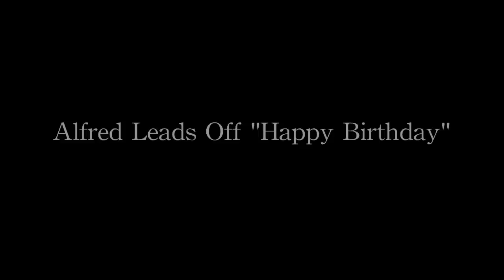Celebrity : Happy Birthday William Shatner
READ ME FIRST: A few clips from MegaCon 2011, where, during a private reception, we celebrated William Shatner's birthday.

Warm regards,
Alfred